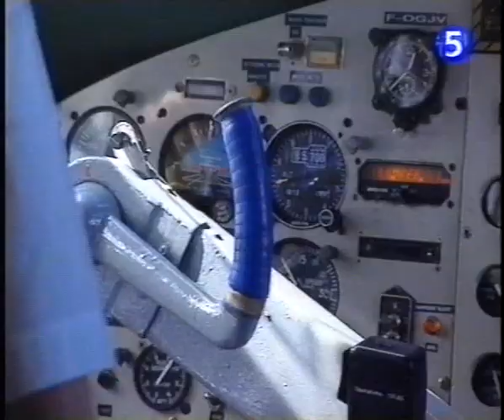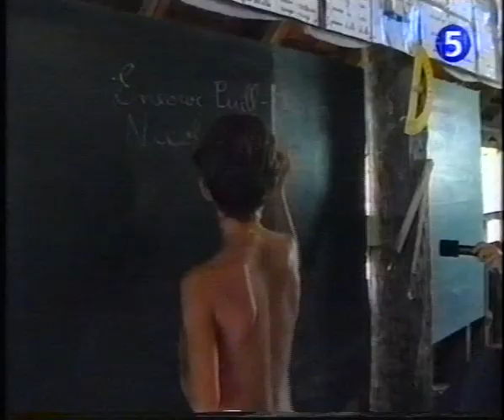Fleur de Lampaul - Jeunes marins reporters. Part 6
Au travers du regard des enfants du Fleur de Lampaul, ce documentaire vous emmène à la frontière brésilienne et vous fait découvrir une civilisation et un peuple dont les traditions sont en voie de disparition : les Indiens Wayanas. Ce séjour avec les Wayanas est un vrai choc pour nos jeunes marins reporters : ils y découvrent une vie indienne où tout ou presque subsiste de la culture ancestrale. A travers cette rencontre, explorez un des plus formidables et des plus riches écosystèmes du monde aujourd'hui en danger : la forêt amazonienne.